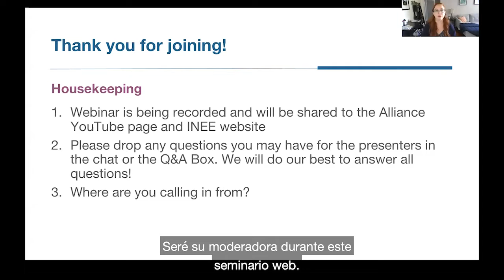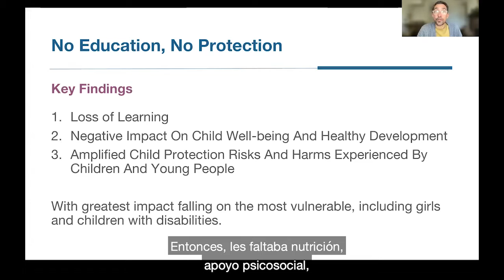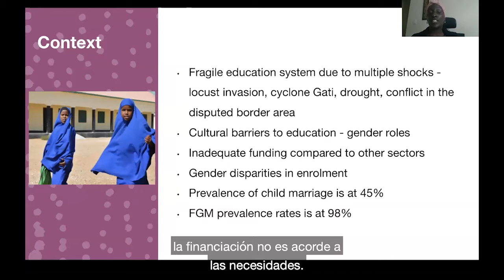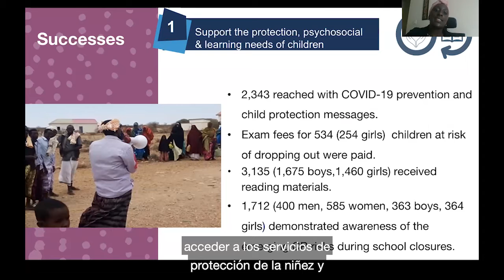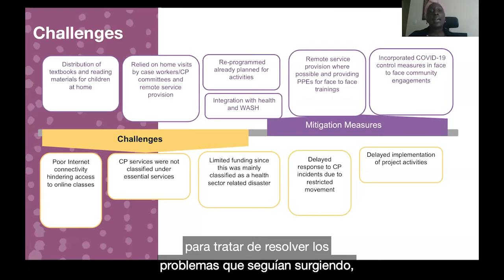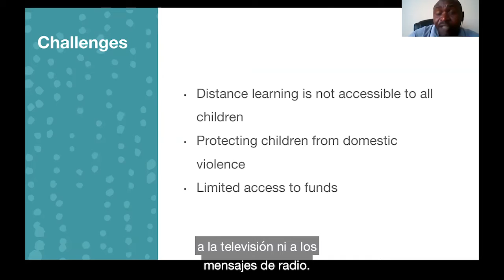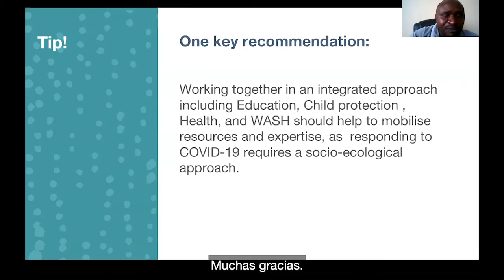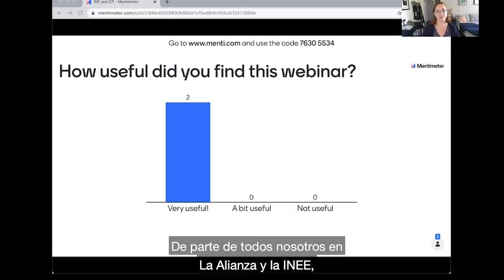Webinar | Integrating CP and Education in Emergencies during COVID-19 [Spanish captions]